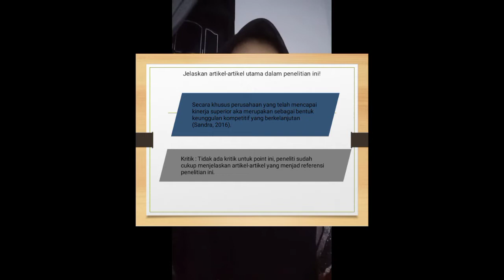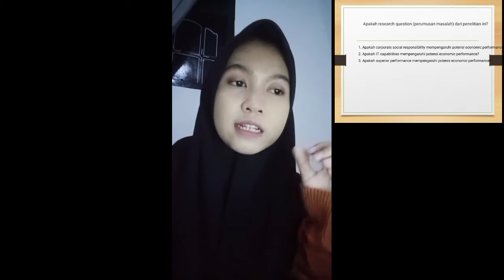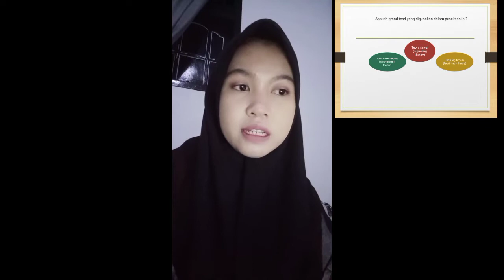PERTEMUAN KE 10-RISA NUR FEBRIYANTI-1862201075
Nama : Risa nur febriyanti
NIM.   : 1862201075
Kelas. : 7s1
Tugas SPA PERTEMUAN KE 10